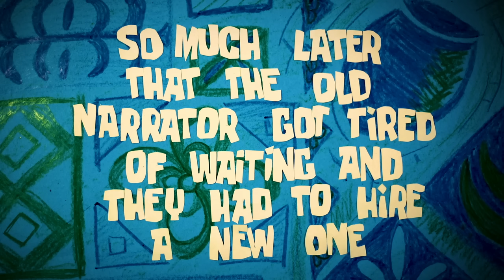SpongeBob Helps a Homeless Squidward IRL 💸 SpongeBob Episode with Puppets!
Squidward quits his job at the Krusty Krab after Mr. Krabs accuses him of stealing his very first dime. Luckily his neighbor SpongeBob is there to take care of him! (Though to some bossy results.) The Pineapple Playhouse presents "Can You Spare a Dime?"